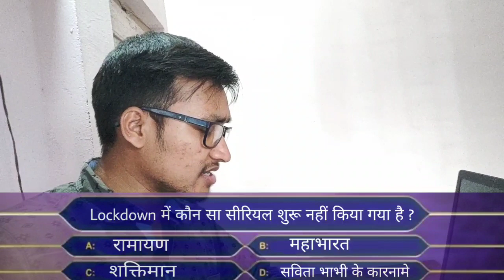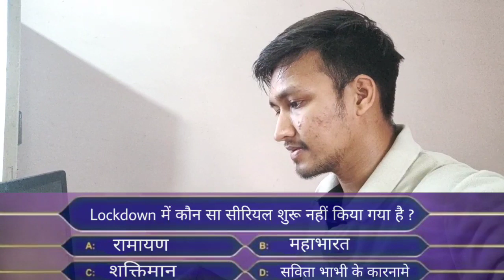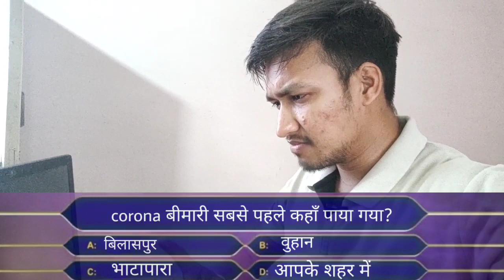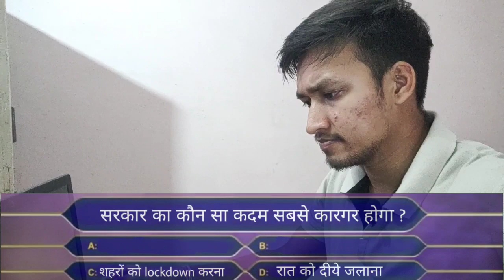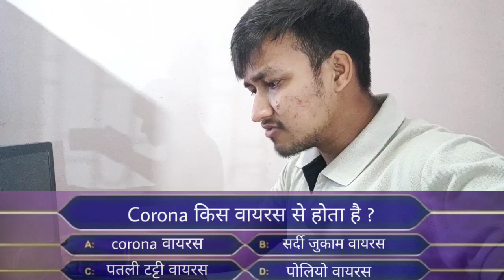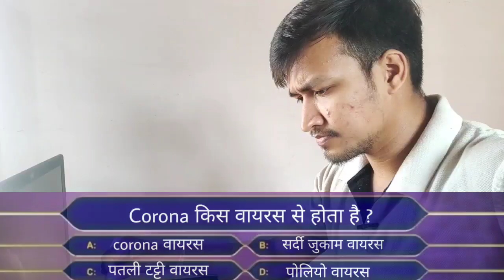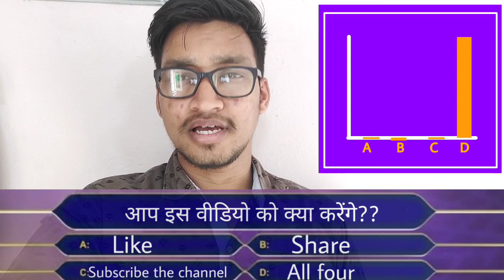KBC - KAUN BANEGA CORONA PATI | FUNNY KBC SPOOF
Hello guys!

warning -
This video is for fun purpose only. I have made this video to bring a smile on face of people in this critical time, please do not take it otherwise.
At this critical time, you should stay at your home, go out only for urgent works and stay away from crowds.
together we can defeat corona..

and share with you frnds...

To is video me aap dekhenge ki kis tarah se ek naye game me aap coronapati ban skte hain. Ye game kafi aasan hai. Is episode me is game ko khelenge Rahul kumar gandhi ji. Ab dekhna ye hai, ki kya wo corornapati ban payenge...

Video ko poora dekhen...
Video achchi lge to like kren
Video ko apne friends k sath share kren
Aur channel ko subacribe krna na bhule.. so apko meri next video milti rhe...
Have fun